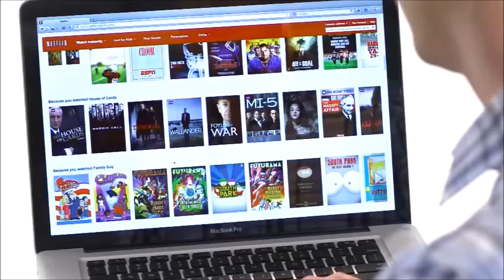This new Netflix upgrade saves you money!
More and more streaming services allow you to download content and watch offline.
Consumer advisor Clark Howard explains why this is great for your wallet.